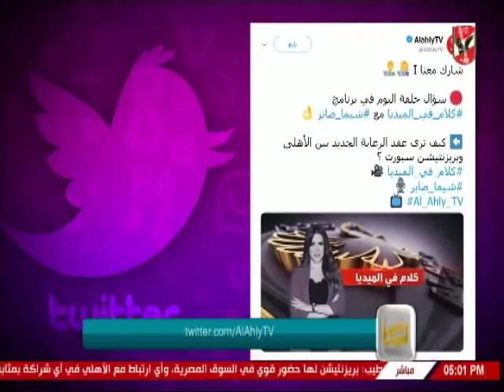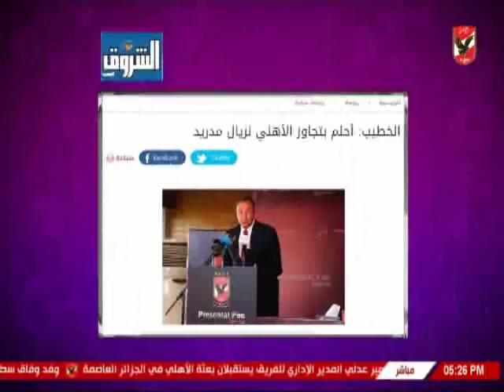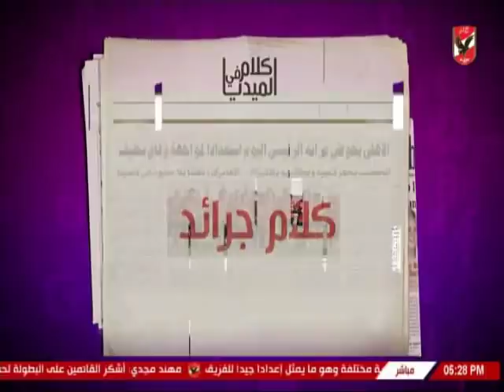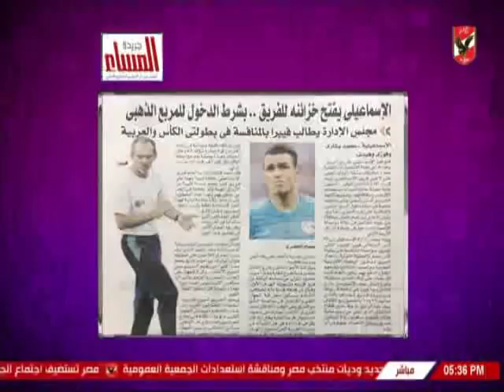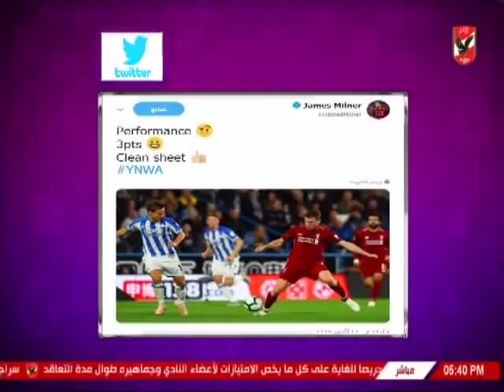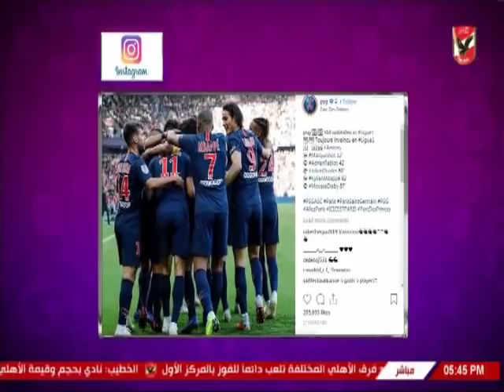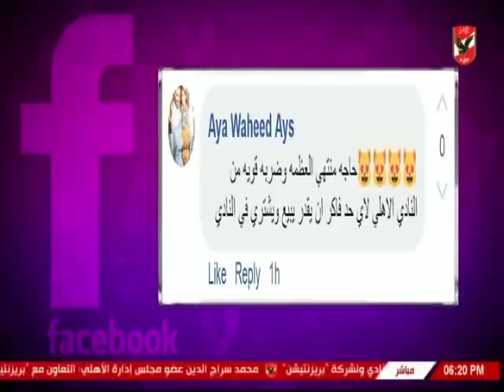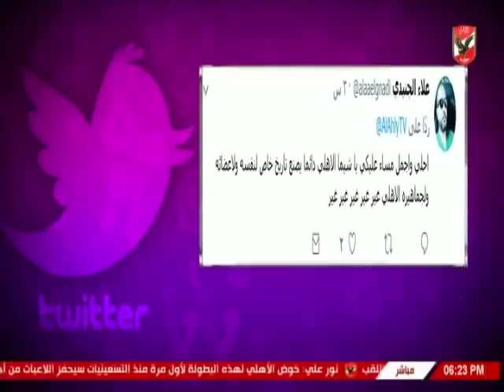حلقة كلام فى الميديا مع شيما صابر 21-10-2018